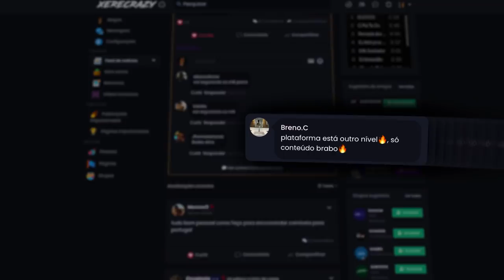ESSE DIA ENTROU PRA HISTÓRIA! TURNÊ NA EUROPA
Junte-se a FAMILIA XERECRAZY, tenha acesso a conteudos EXCLUSIVOS e SEM CENSURA na nossa plataforma Encosta com noix, vejo voces la!